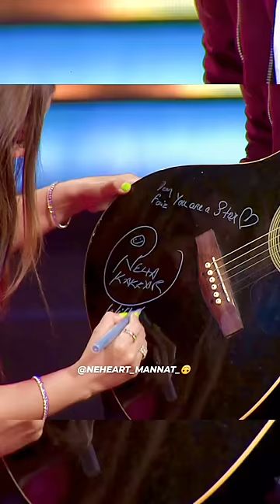Neha Kakkar giving autograph to her big fan